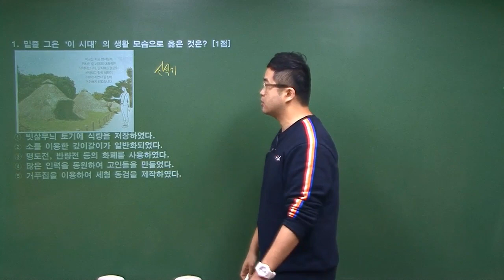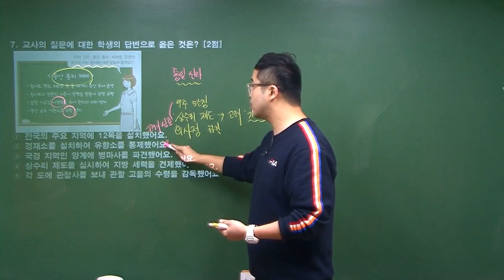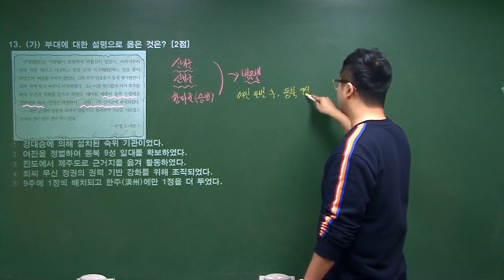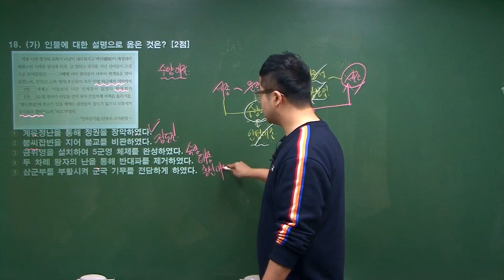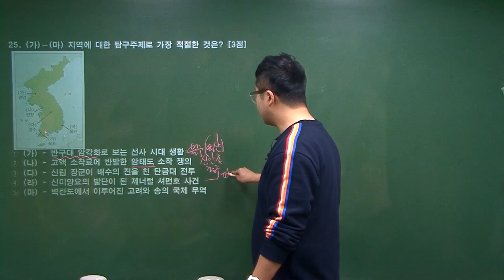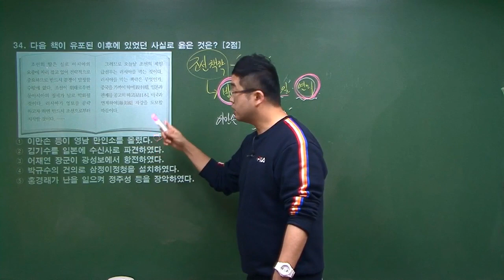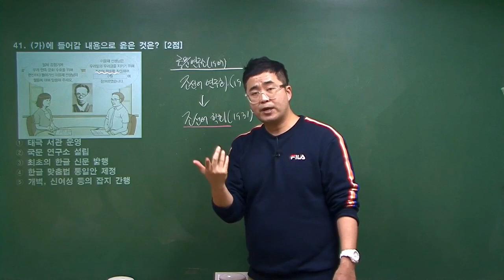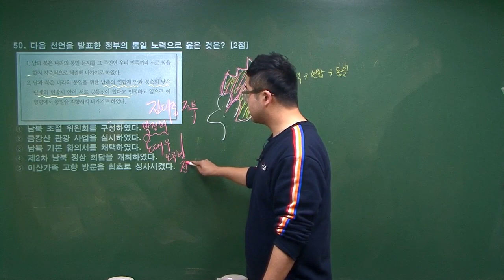[한국사능력검정시험] 고급 36회 기출 해설